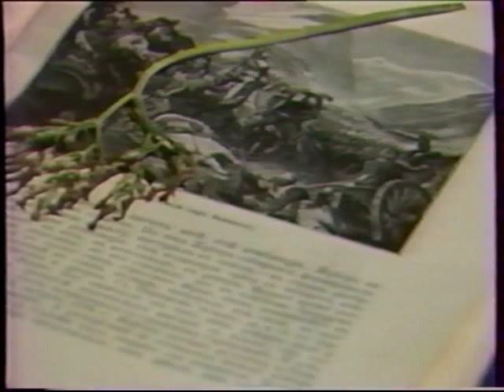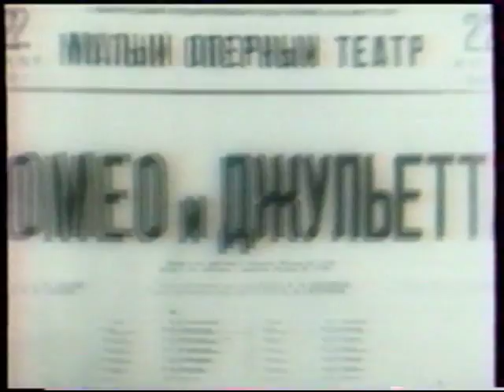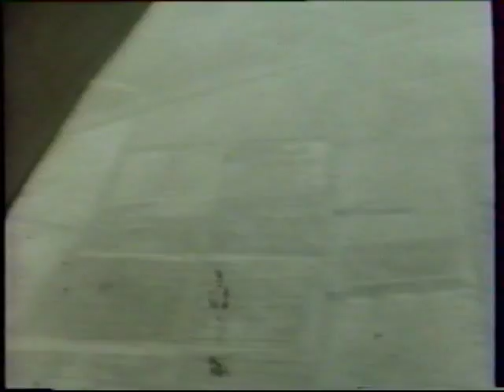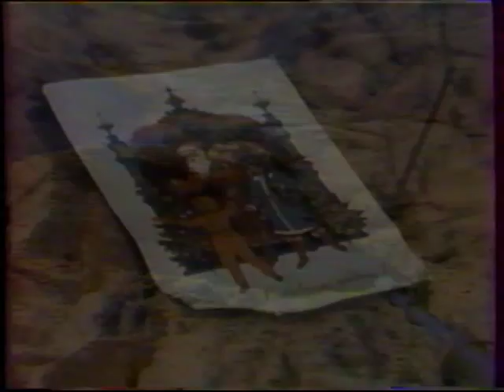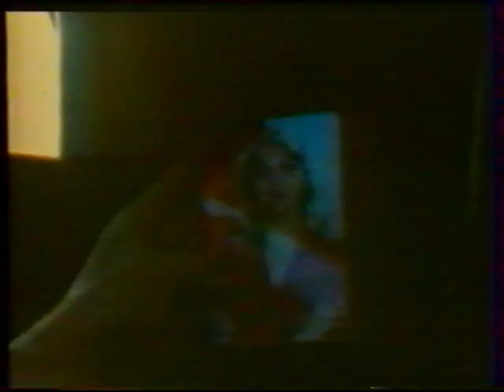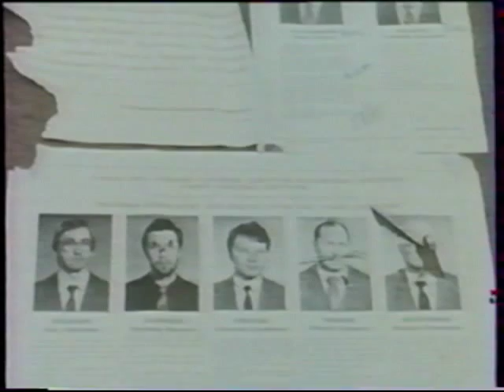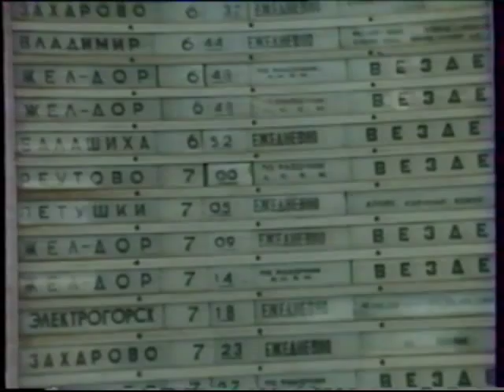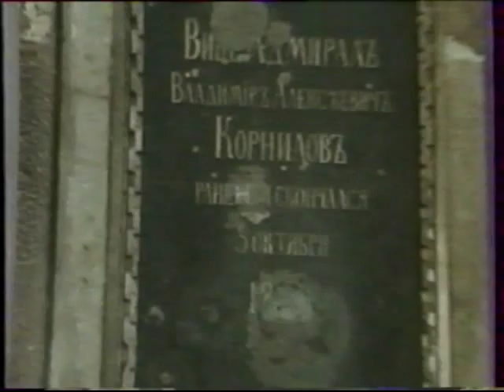Виктор Верстаков - "Офицерский романс" 1990 г.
Режиссер - Юрий Крючков, оператор-постановщик - Александр Арбузов, оператор -   Леонид Алексеев, звукорежиссер - И.Преснякова.
Видео из архива В.Г.Верстакова - оцифровка Петра Трубецкого.
Виктор Глебович Верстаков - лауреат литературных премий имени Б.Полевого, А.Твардовского, К.Симонова, А. Платонова, М.Лермонтова, И.Бунина, "Традиция" и ряда других - родился в 1951 году в семье офицера-фронтовика.
После окончания Военно-инженерной академии имени Ф.Дзержинского служил на подземном объекте в Подмосковье, затем был переведен в военный отдел газеты "Правда". Неоднократно выезжал в "горячие точки", включая Афганистан и Чечню, награжден медалью "За боевые заслуги" и орденом Почета с формулировкой "За достойное выполнение интернационального и служебного долга в Республике Афганистан".
Автор пятнадцати книг стихов, прозы и публицистики, посвященных героизму и быту советских и российских воинов. Полковник запаса, член Правления Союза писателей России. Живет в столице.